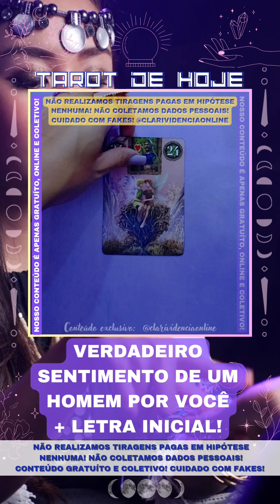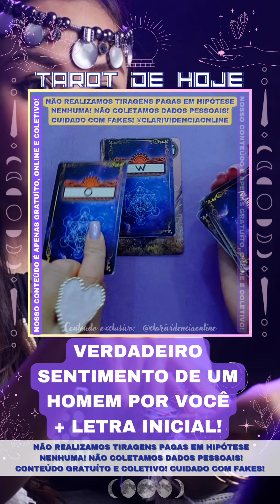🔮 O VERDADEIRO SENTIMENTO DE UM HOMEM POR VOCÊ + LETRA INICIAL! 🌟